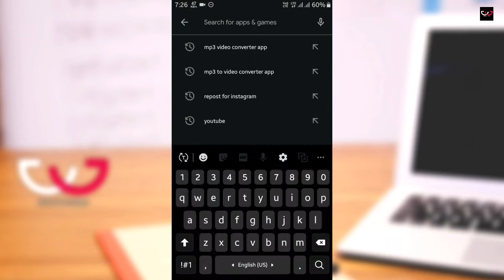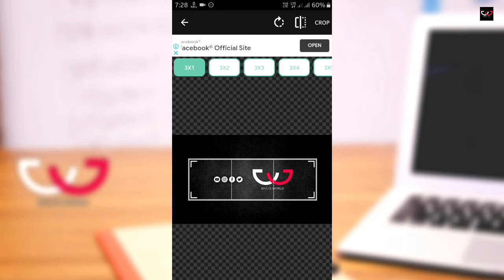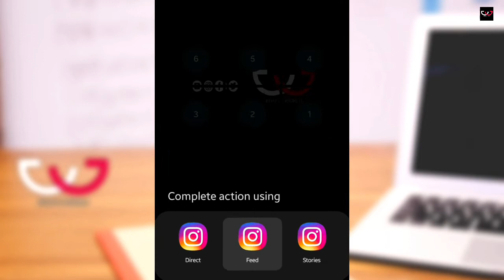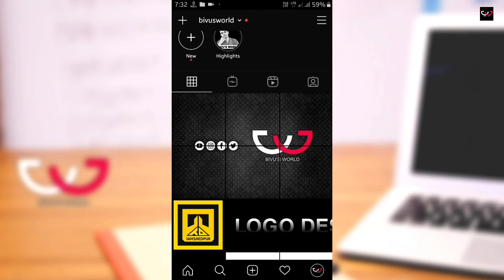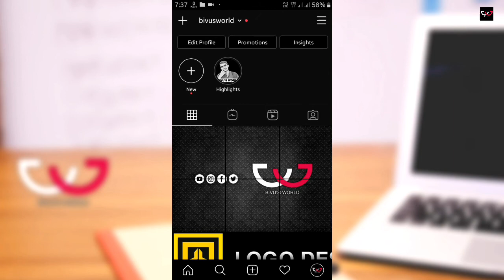How to Post Grid Photo on Instagram | Bivu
Namaskar Dosto,
Aaj Is Video Me Maine Aplogo Ko Bataye Hai Ki Aap Instagram Me Grid View Me Photo Ko Post Kaise Kar Sakte Hai. Pura Video Jarur Dekhe Ummid Hai Pasand Ayega..